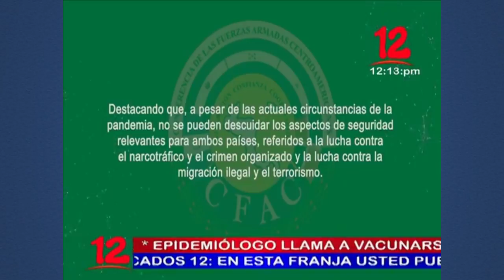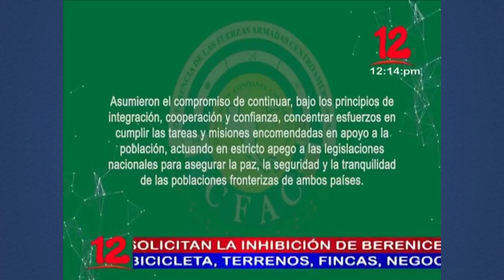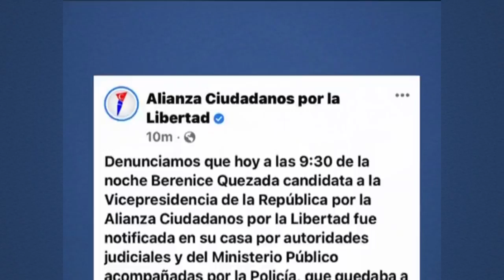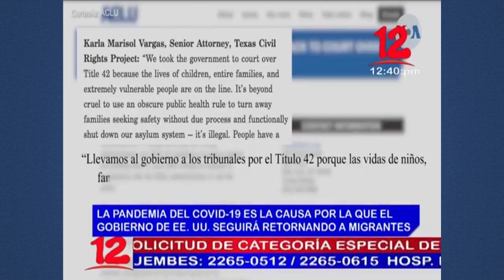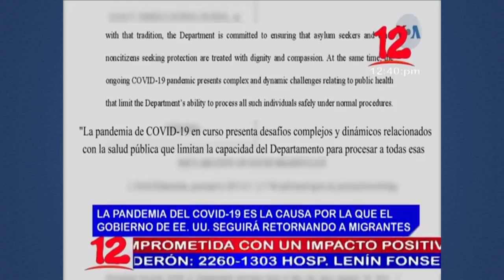Noticias 12 Edición Mediodía / Miércoles 04 de Agosto